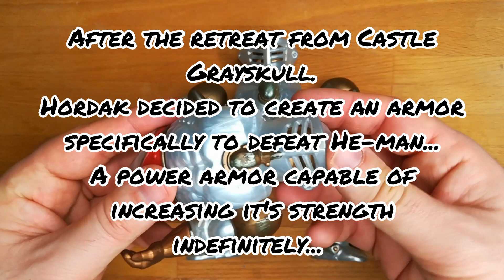HORDAK Master of the Universe vintage toys Custom 11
Vintage MOTU custom toys
The hordak most powerful armor...
The "He-man buster" 🤣
Crafting Custom and fixing action figure is the primary objective of my channel, using old toys and recycling broken part.
In this way you can Fix and rescue your childhood toys, or create some new awesome character 😎👍